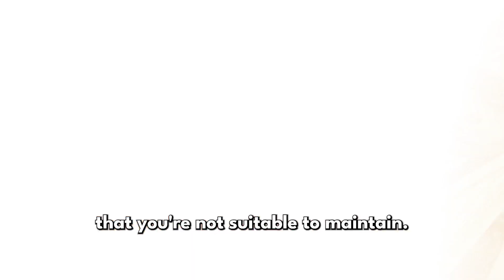Which Loan is Right For Your Business?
Navigating the world of business loans can be overwhelming, with a myriad of options available to entrepreneurs. In this informative video, we break down the different types of business loans and provide expert guidance on how to choose the right one for your specific needs.

Whether you're looking for startup capital, expansion funds, or working capital to bridge cash flow gaps, we'll explore the pros and cons of various loan options, including term loans, lines of credit, SBA loans, and alternative financing solutions.

Join us as we unravel the complexities of business loans and empower you to make confident decisions for your company's financial future! 💼💰🔍